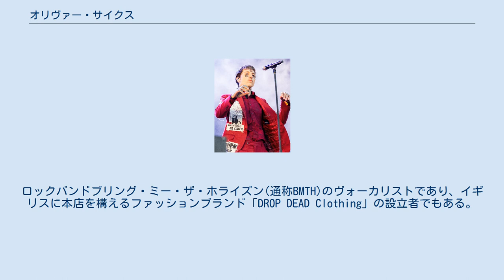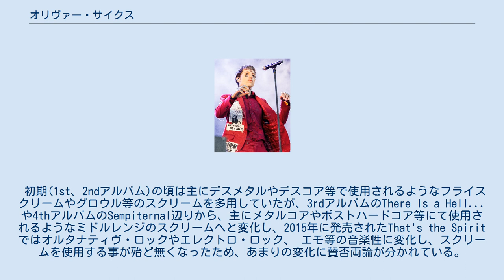オリヴァー・サイクス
オリヴァー・サイクス（Oliver Sykes、1986年11月20日 - ）はイギリスのミュージシャン、ファッションデザイナーである。
ロックバンドブリング・ミー・ザ・ホライズン(通称BMTH)のヴォーカリストであり、イギリスに本店を構えるファッションブランド「DROP DEAD Clothing」の設立者でもある。
本国UKのみならずUSや世界中においてエモファッション界のカリスマとしても知られている。
 幼い頃、彼は両親のイアンとキャロル・サイクスと一緒にオーストラリアに移り、約6年間アデレードとパースの間を行き来しました。
サイクスが8歳の頃にイギリスに戻り、サウスヨークシャー州シェフィールドのストックスブリッジに定住した。
10代の頃、彼はストックスブリッジ高校からバーンズリー大学に通った。
2004年、ブリング・ミー・ザ・ホライズンを結成。
 初期(1st、2ndアルバム)の頃は主にデスメタルやデスコア等で使用されるようなフライスクリームやグロウル等のスクリームを多用していたが、3rdアルバムのThere Is a Hell...や4thアルバムのSempiternal辺りから、主にメタルコアやポストハードコア等にて使用されるようなミドルレンジのスクリームへと変化し、2015年に発売されたThat's the Spiritではオルタナティヴ・ロックやエレクトロ・ロック、 エモ等の音楽性に変化し、スクリームを使用する事が殆ど無くなったため、あまりの変化に賛否両論が分かれている。
 このことについて彼やバンドは「本来The Dillinger Escape Plan等の様な音楽がしたかったが、技術的な面で断念したため、現在のような音楽性になれて満足している」と語っている。
 元妻Hannahに入れてもらったタトゥーを消すために黒く塗りつぶしている。